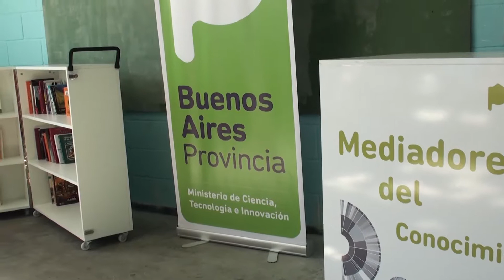Provincia cerró una nueva etapa del programa "Mediadores del Conocimiento" en cárceles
El ministro de Ciencia, Tecnología e Innovación, Jorge Elustondo, participó del cierre de la segunda etapa del Programa de Capacitación de Mediadores del Conocimiento en contextos de encierro, que llevan adelante de manera conjunta la cartera de Ciencia, el Ministerio de Justicia y el Servicio Penitenciario Bonaerense (SPB).

La iniciativa provincial busca democratizar el acceso a la palabra y al conocimiento, entendiéndolos como un derecho humano. En ese marco, internos de las unidades 46, 47 y 48 del Complejo Penitenciario Conurbano Bonaerense Norte del SPB asistieron durante los meses de marzo y mayo a un ciclo de talleres de lectura y escritura en los cuales reflexionaron sobre el valor del conocimiento como herramientas transformadoras de la sociedad.

Como parte del programa, los internos también recibieron una donación de tres bibliotecas móviles y material bibliográfico, que serán destinadas a cada unidad penitenciara para continuar con la medida.